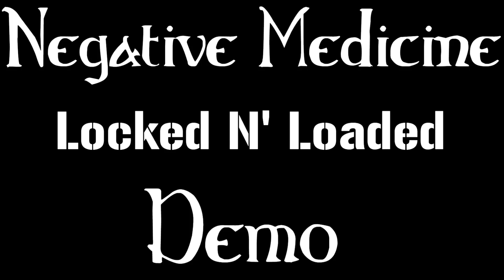Locked N' Loaded (Demo)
Lyrics

Sometimes you gotta kick it up a notch
Sometimes you gotta get it in your veins
Sometimes you gotta walk the walk
Even if you go insane

Sometimes you gotta get up
Sometimes you gotta feel it in your brain
Sometimes you gotta live it up

Locked
Locked N' Loaded
Locked
Locked N' Loaded
Locked
Locked N' Loaded
Locked
Locked N' Loaded

Sometimes you gotta buy sketchy
Sometimes you gotta wait in the rain
Sometimes you’ll try to catch me

Sometimes you gotta rise higher
Sometimes you’re too much to tame
Sometimes you gotta get higher

Locked
Locked N' Loaded
Locked
Locked N' Loaded
Locked
Locked N' Loaded
Locked
Locked N' Loaded

Sometimes you gotta load it all
Shoot it straight into your veins
Sometimes you gotta fall

Sometimes you gotta take the needle
Sometimes you’ll infect your brain
Sometimes you gotta shoot up evil

Locked
Locked N' Loaded
Locked
Locked N' Loaded
Locked
Locked N' Loaded
Locked
Locked N' Loaded

Locked
Locked N' Loaded
Locked
Locked N' Loaded
Locked
Locked N' Loaded
Locked
Locked N' Loaded